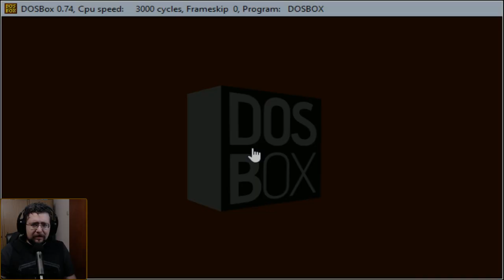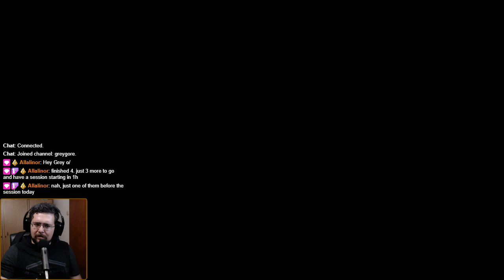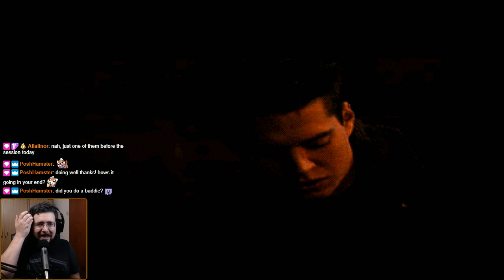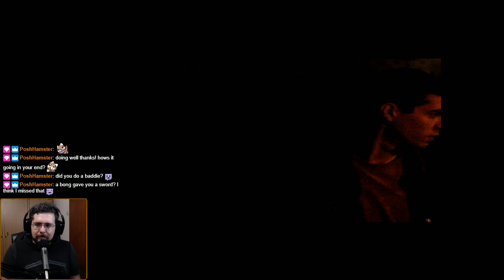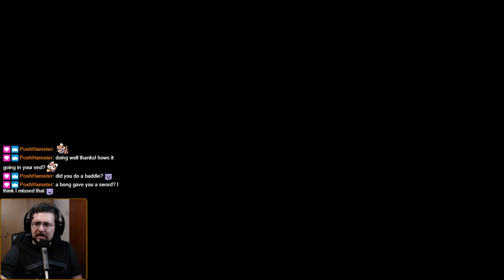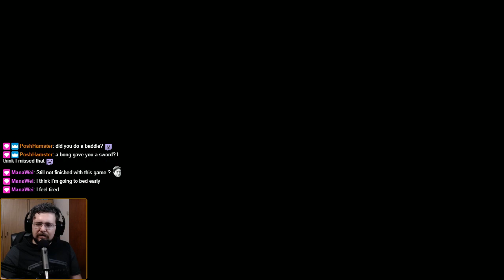Realms Of The Haunting - Anyone Sick Of Mazes Yet?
In case you didn't notice, this game has a bit of a... thing for mazes.